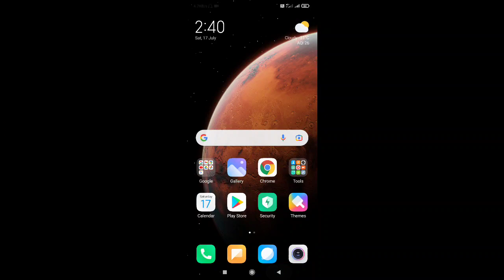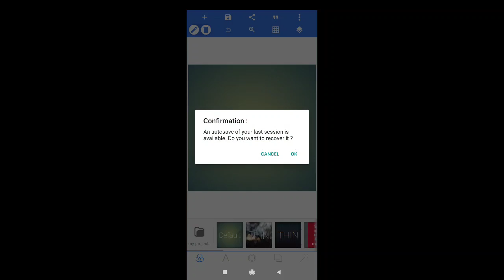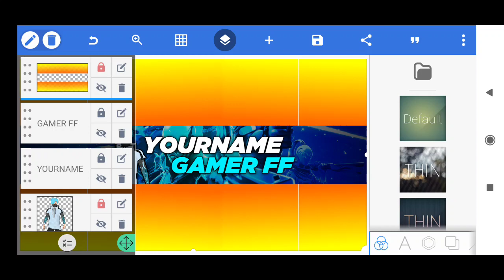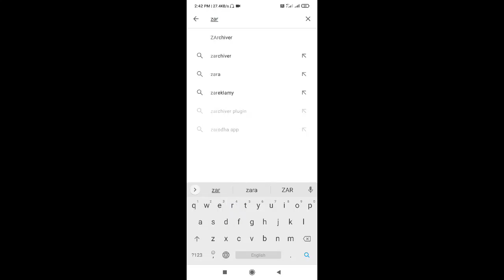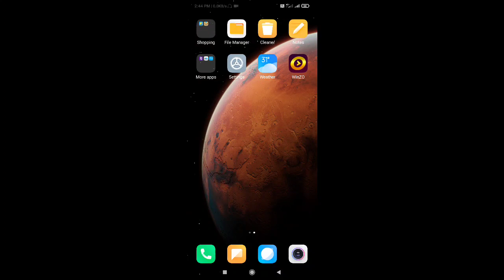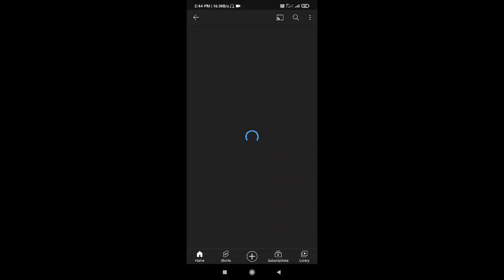How To Make Professional Gaming Channel Banner On Android | Make YouTube Channel Banner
Project File-

🗨️Queries Solved🗨️
how to make professional gaming channel banner on android
make YouTube channel banner
how to make a professional for YouTube channel
how to make a gaming channel banner
YouTube banner Tutorial
BM Tek